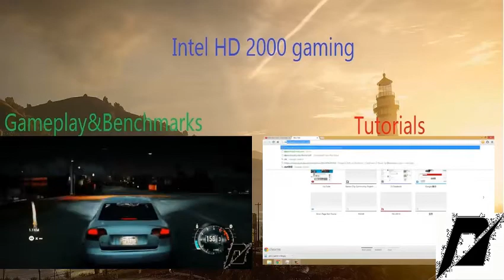Where's My Water 2 Gameplay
A look at the new released Disney PC Game, downloaded from Windows Store.